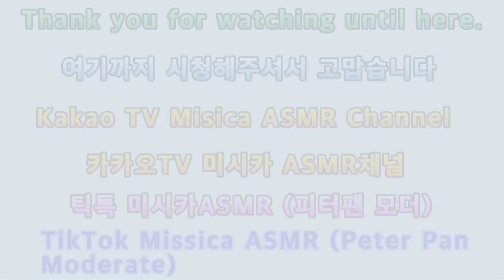2023 PC게임 귀혼 천마투사의 우인귀35마리퇴치의행 The 2023 PC Game Ghost of Chunma Tusa's Fight against 35 Woo In-gui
안녕하세요골드님&시청자팬분반갑습니다미시카에요저의채널에방문해주셔서고맙습니다이번영상은바로2023PC게임귀혼천마투사의우인귀35마리퇴치의행입니다이번영상은PC게임귀혼으로만들어본천마투사의우인귀35마리퇴치전보의행이에요오랜만에하다보니감이느슨해진것같아요진짜예전에할때만해도너무열심히했는데지금은편하게플레이하는것같아요나름재밌게즐길려고하는것도있지만그냥편안하게하고싶어서그런것같기도하네요이번캐릭은천마투사륜과부를쓰는직업이기도해요어떤캐릭으로플레이하냐에따라서공격이달라지기때문이죠그래서조금재밌는것같아요솔직히배경음악이더좋긴하지만요영상하나만드는게쉬운일은아니지만그래도열심히만들었으니재밌고편안하게시청해주세요감사합니다저의영상을보시고조금이나마힘이되시길바래요고맙습니다저의영상이재미있으셨다면구독&좋아요&알림설정을하셔서새로운비디오를시청하세요저의또다른채널인카카오TV Misika(미시카ASMR)채널도많이방문해주시고시청해주세요저의랜선아빠이신한국아빠피터님을소개할께요현재이분은DadASMR(아빠ASMR)과다양한분야를하고계세요ASMR이란백색소음으로자율감각쾌락반응으로뇌를편안하게해주고심리적으로안정을주는소리에요예를들어물소리&바람소리가대표적이에요유튜브PETER아저씨의옥탑방ASMR을검색하셔서영상을보시고재미있으시다면구독을눌러주시고알림설정도해주세요감사합니다네이버TV방송인문정호
Hello, Gold and viewers. Nice to meet youIt's Michigan. Thank you for visiting my channelThis video is the 2023 PC game, "Hang of the 35 Woo In-gui"This video is about the fight against 35 friends of Cheonmatsu, who were made by PC game ghostsIt's been a while since I've done it, so I think I've gotten more relaxedI worked so hard when I did it before, but now I think I'm playing comfortablyI'm trying to have fun, but I think it's because I want to be comfortableThis caric is also a profession of fortune-telling and fortune tellingThe attack depends on which character you playSo I think it's kind of funHonestly, I like background music better, but it's not easy to make a video, but I worked hard to make it, so please enjoy it and relaxThank you. I hope you can cheer me up after watching my video. Thank youIf you liked my video, please subscribe and like& Set notification to watch the new videoPlease visit and watch my other channel, Kakao TV Misika (Missika ASMR) channelLet me introduce Peter, my online fatherThis person is currently working in a variety of fields with Dad ASMRASMR is a white noise that makes your brain comfortable and psychologically stable with an autonomous sensory pleasure responseFor example, the sound of water and windSearch YouTube PETER's rooftop ASMR, watch the video, and if it's fun, please subscribe and set notificationsThank you. Naver TV broadcaster Moon Jung-ho On TikTok, please support and follow Peter ASMR. Peter's father.